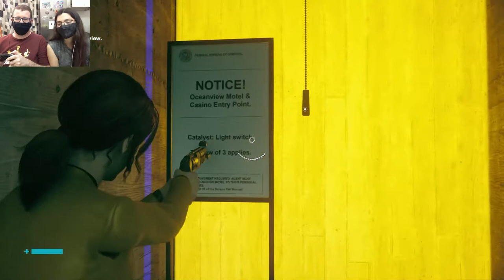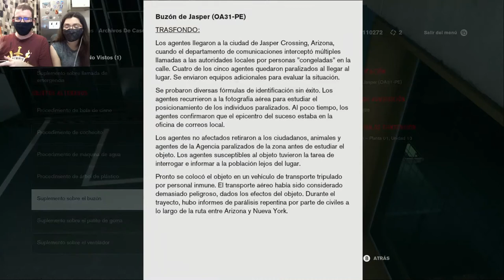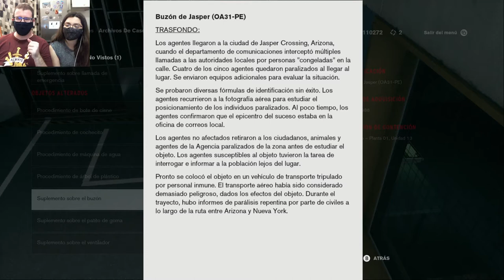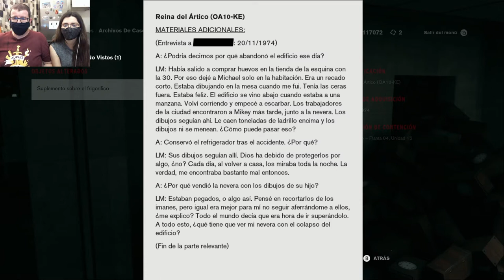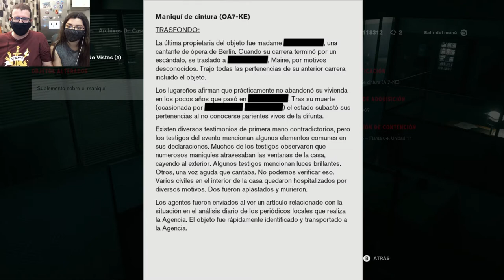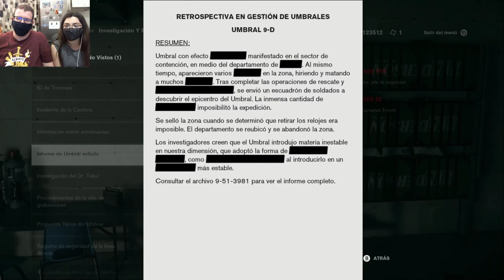La invasión de los relojes | Control 15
¿Alguien tiene hora?